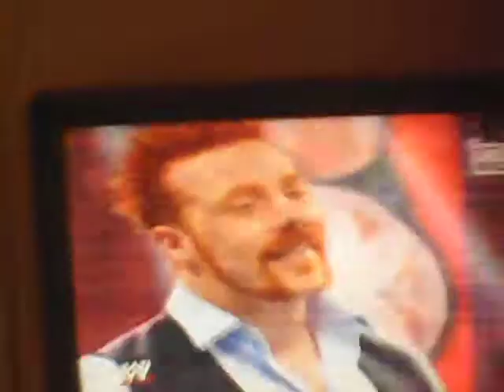Christians big mistake at night of champions 2011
BROUGE KICK!